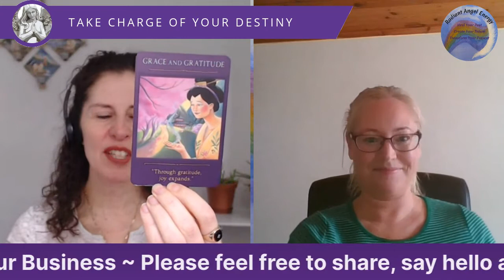ANGELS & DESTINY Episode #122: Connect With The Soul Of Your Business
In today’s episode I’m delighted to be chatting to Caitriona Hicks about why it’s important to connect with the soul of your business so that it can grow & evolve.

Caitriona Hicks is an Akashic Records Healer, Herbalist & founder of The Wise Women Revolution. Caitriona has a knack for helping women to become more of their true selves so they can do the work they love & make money. She also supports women who have lost touch with themselves & their bodies to find balance & connection to lead happier more vibrant lives.
Get yourself a drink & settle down to join the conversation with Caitriona, the Angels & myself by leaving comments & questions below.

If you want to connect with Caitriona then you can find her

where you can get a free Future Life Progression recording that takes you into a future lifetime to gain insights you need to know now and some other free gifts